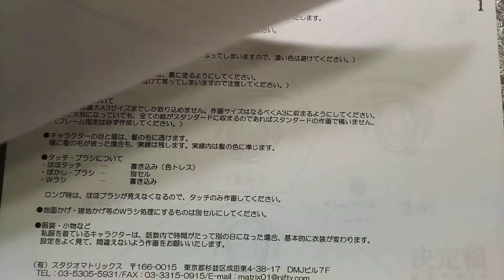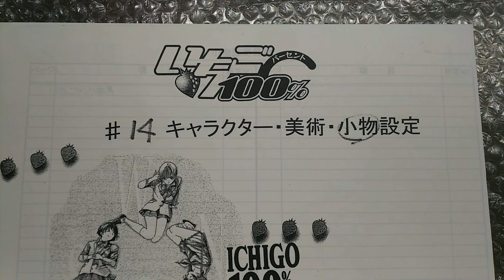いちご100％ の設定を公開します。